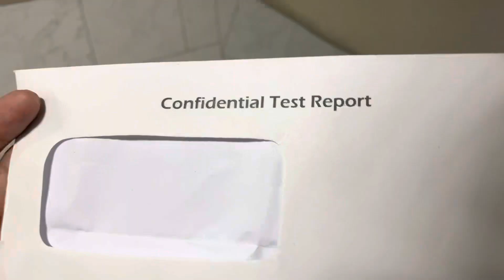Christmas se pehle hi ghum liya 😁dailyvlog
Shillong Trip guide number - 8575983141
Shillong Trip guide number - 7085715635